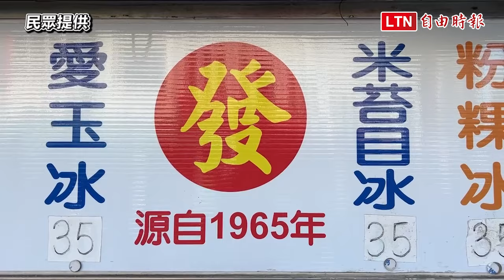鹿港鄉親不捨！60年老攤「發記粉粿冰」 宣布11月底暫停營業 (民眾提供)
鹿港鄉親不捨！60年老攤「發記粉粿冰」 宣布11月底暫停營業

彰化縣鹿港鎮第一市場廣場60年冰品老攤「發記粉粿冰」，貼出暫停營業公告，震驚在地飲食圈與熟客群。謝姓老闆今天親自證實，因為租約到期，他年事已高，下一代也沒有意願接手，決定經營到11月底就暫時停止營業，未來會不會再營業，就再看看吧！鹿港「發記粉粿冰」因為在1965年創業，今年邁入第60個年頭，第一代老